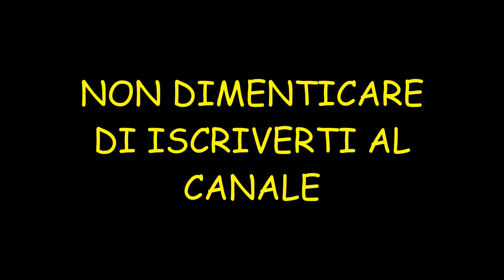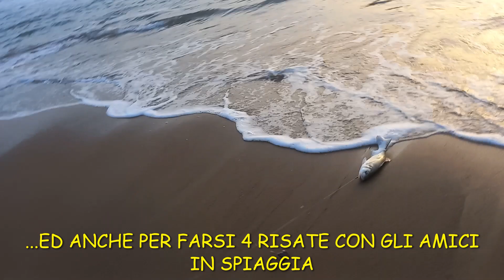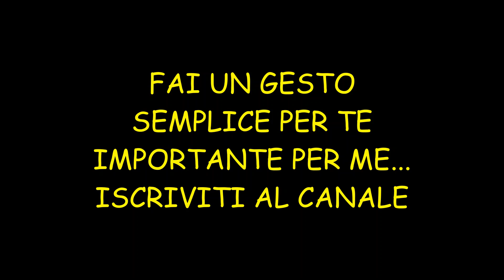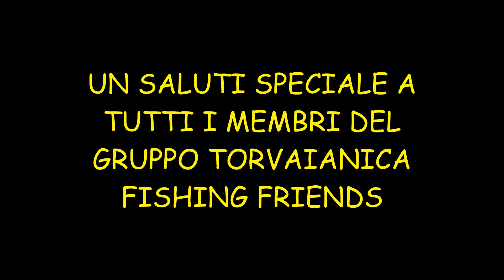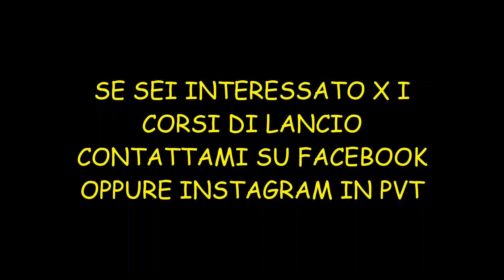SURFCASTING : UN TRAVE MICIDIALE IN TUTTE LE STAGIONI/SURFCASTING INVERNALE 2023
prima pescata con freddo e mare mosso tante catture battute e tanto divertimento con gli amici e gli iscritti al canale. e vi mostro il trave che uso in tutte le stagioni... cambiando solo l'assetto dei terminali ci insidio dai serra alle orate perfino cefali e razze